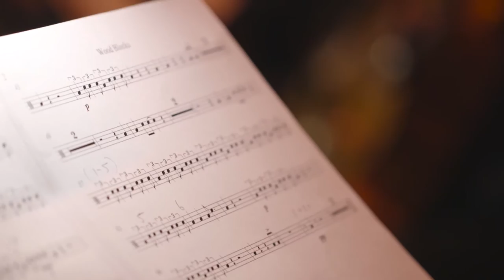For Many Cochlear Recipients, Nothing Compares to the Sounds of Music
Are you wondering if a Cochlear hearing loss solution may be right for you or a loved one? to learn more about Cochlear hearing technology.

For many of our Cochlear recipients, one of the most amazing things about being able to hear is the joy of listening to music. From young children learning to play music for the first time to adults who have been playing all their lives, Cochlear hearing technology helps bring music to life.

Watch this short video to see Cochlear recipients discovering the magic of singing and dancing, playing music with family and friends and enjoying concerts and live music performances.